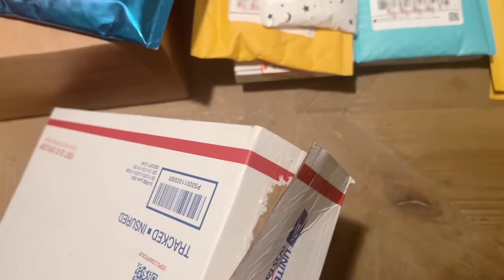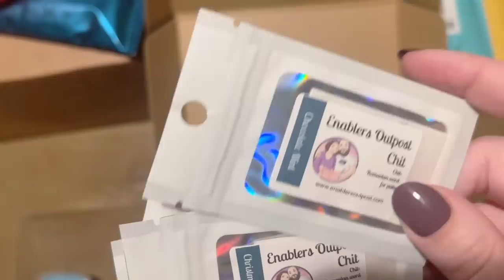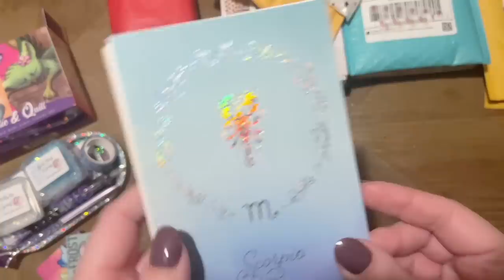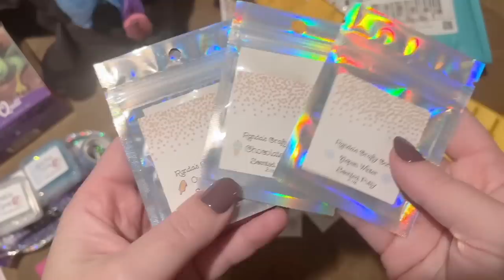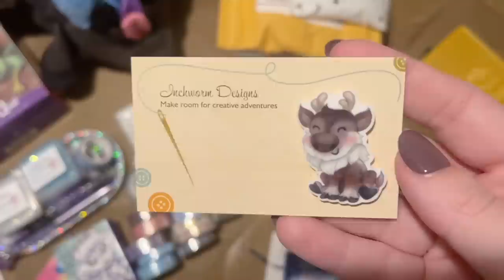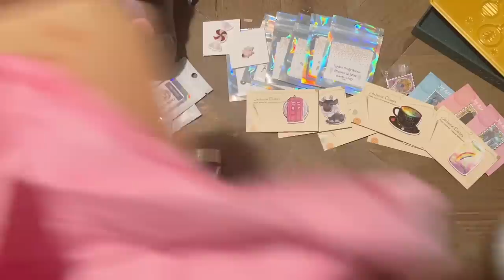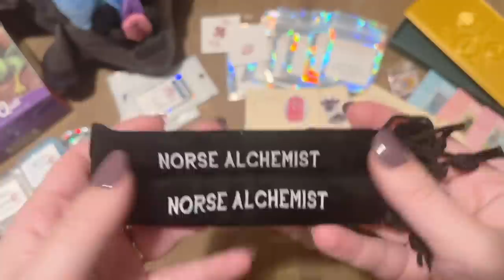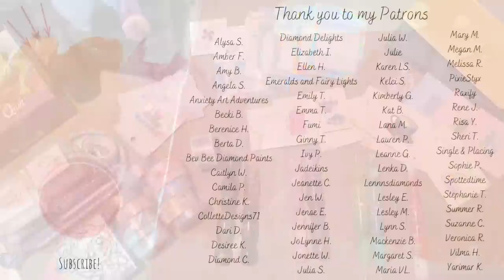Small Shop Haul!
Hello friends!

Welcome to another small shop haul and happy mail video! I'm excited to share these goodies from the fabulous creators and small business owners in the diamond painting and crafting communities 💛 Please see below for all the links - definitely check these out!

✨ Katie